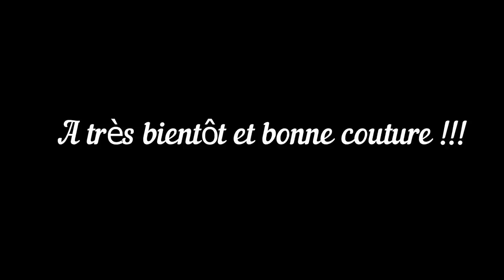# Podcast hors série : Le service après-vente... des maillots de bain!!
rendez vous sur mon blog pour les liens vers les maillots de bain!